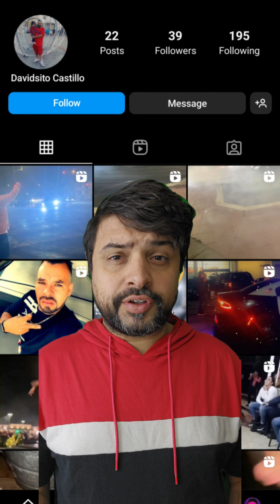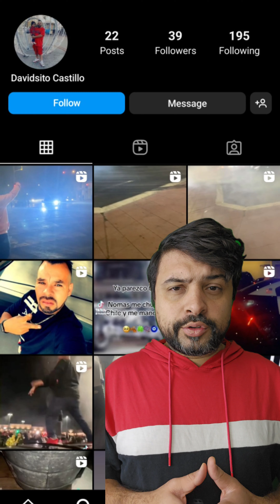I've identified David Castillo assaulting a woman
he deleted all of his socials lol